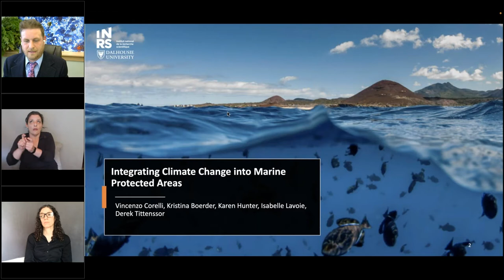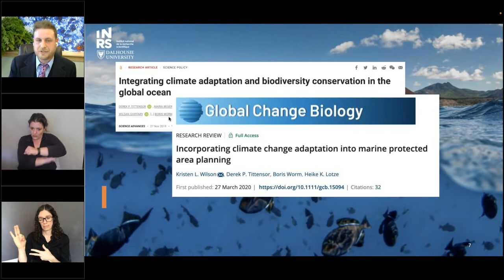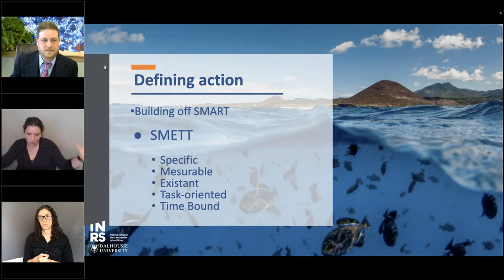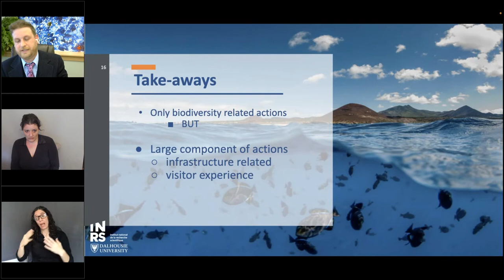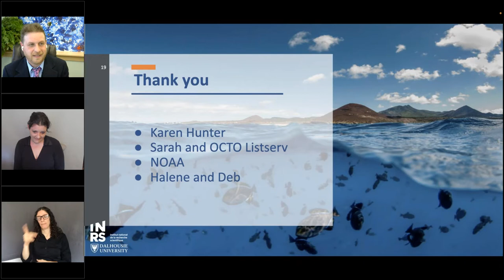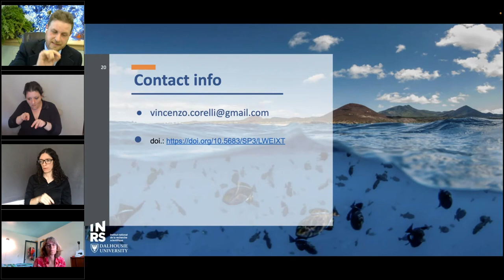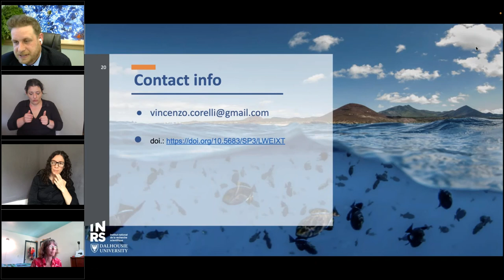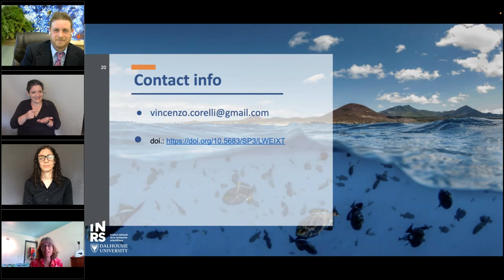Integrating Climate Change into Marine Protected Area (MPA) Management Plans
Presented by: Vincenzo Corelli of l'Institut national de la recherche scientifique

Date/Time: Wednesday, July 6, 1 pm US EDT/10 am US PDT/5 pm UTC

Description: The highly dynamic shifts in species distributions and transformations of marine ecosystems due to climate change present significant management challenges to marine protected areas (MPAs). While climate change projections can be incorporated into the design process for new MPAs and MPA networks, adaptation is less clear for established MPAs, which were often not designed with climate change impacts in mind. This webinar will explore the results of an analysis that surveyed the integration of climate change measures in existing MPA management plans. The presenter will share what actions are already being taken by MPA managers to anticipate, adapt to, and mitigate the consequences of climate change and ensure the continued effectiveness of MPAs in a changing ocean. They will also discuss how their results create a community-sourced database of actions which other MPAs can draw upon.